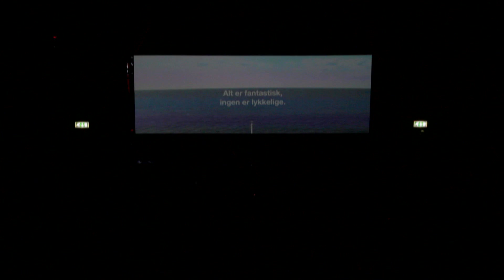Elvebakkenrevyen 2012: Der ingen skulle tru at nokon kunne bu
"Så ble det den femte sekser'n på rad. Men det er ikke fordi Elvebakken har profesjonelle folk som bidrar med lyd og lys, musikk, koreografi og regi. Det er ikke fordi de har utstyr til å henge elever opp ned fra taket. Det er ikke fordi skolen har et lekkert anlegg, fordi de har pyroeffekter eller fordi programbladet er dritfint. Selv om det er det. Det er fordi innholdet Elvebakkenrevyen er så jækla bra. Der ingen skulle tru... harselerer med alt vi synes er vondt og vanskelig her til lands. Konseptet er så gjennomført at det ikke er lett å vite om det ikke egentlig er ekte. Et demonstrasjonstog (!) mot Ruters hevede billettpriser ved inngangen, klagende klassebilder langs veggene, trøstemat i kantinen. Er det ny-revy eller noe? Ut med revykonsept og inn med konseptrevy!"
- Maren Ørstavik, Aftenposten

Vinner av Oslos beste skolerevy 2012.

DVD-produksjon av Medieprod.